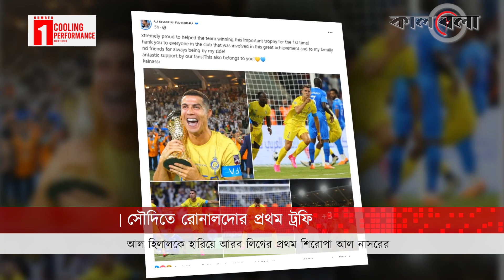জোড়া গোলে আল নাসরকে চ্যাম্পিয়ন করে ক্ষুব্ধ রোনালদো চাইলেন ব্যাখ্যা | Cristiano Ronaldo | Kalbela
ম্যাচে তখন ৭১ মিনিট। এক গোলে পিছিয়ে থাকা অবস্থায় আল নাসর পরিণত হলো দশজনের দলে। এর তিন মিনিট পরই গোল করে দলকে সমাতয় ফেরান ক্রিশ্চিয়ানো রোনালদো। এরপর নব্বই মিনিটের খেলা সমতায় শেষের পর ম্যাচ গড়ায় অতিরিক্ত সময়ে।